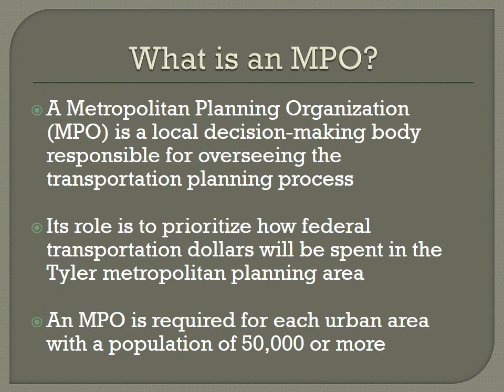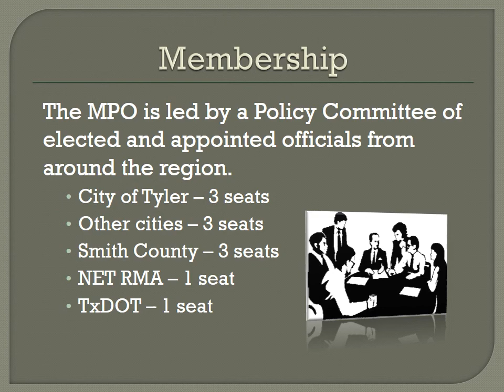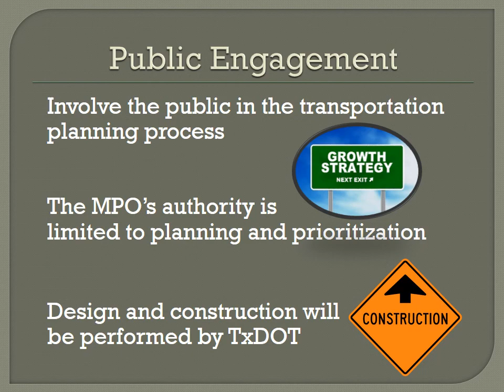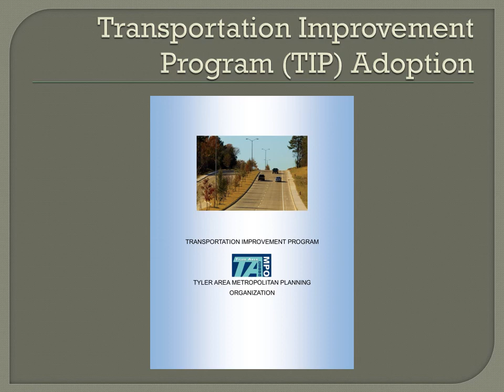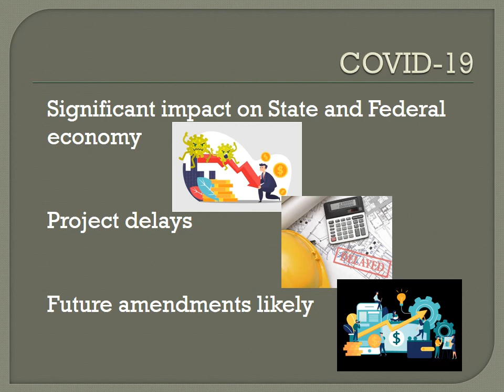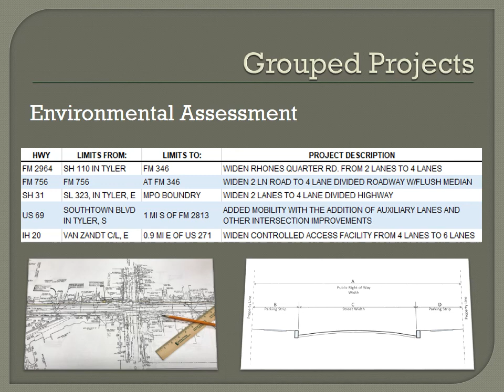Tyler Area Metropolitan Planning Organization Short-range Transportation Plan Nov. 9, 2020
The purpose of presentation is to share information and gather input on the proposed projects slated to begin construction within the next four years. This video kicks-off a 10-day public comment period. The proposed amendments will be considered for adoption by the MPO’s Transportation Policy Committee on November 19, 2020.